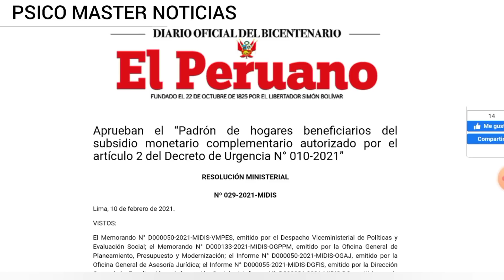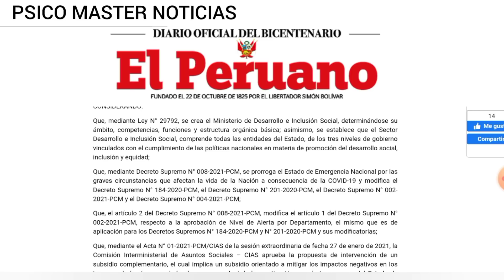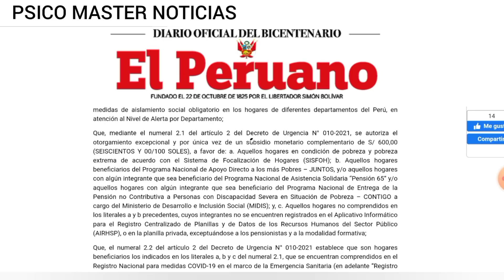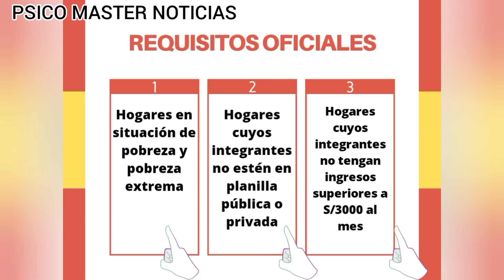¡15 de febrero! Requisitos Oficiales para recibir el Nuevo Bono S/600 soles ¡Según MÍDIS!